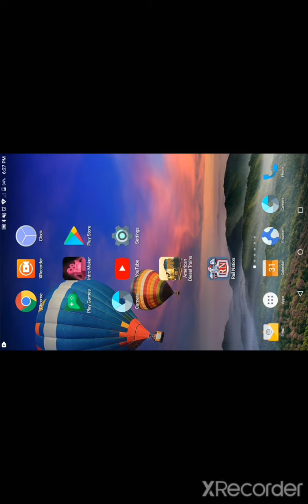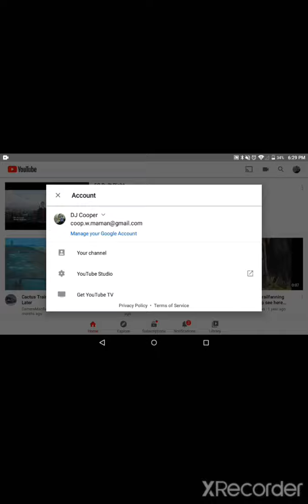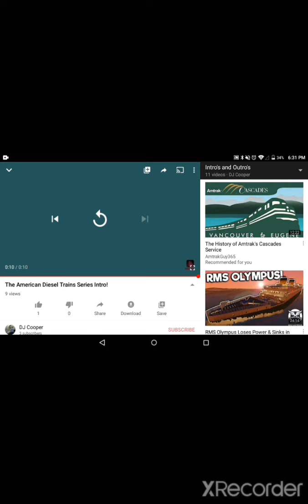American Diesel Trains - episode 7 - Photographer Recording our Train!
in this episode of The American Diesel Trains Series, We see that a photographer is recording and taking photos of our train!